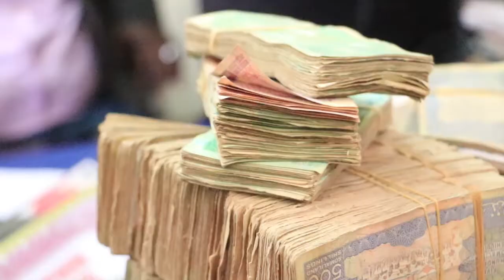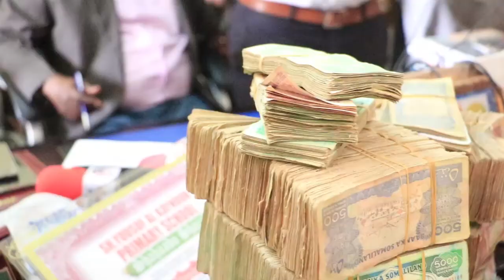DAAWO Shaqaalaha Dowlada G Togdheer oo Caawiyey Aabo Dhalay sadex caruura oo la gowracay